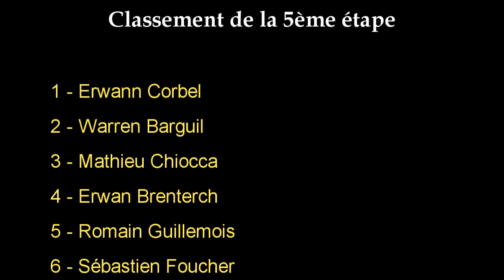essor breton 2012 - résumé étape 5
course cycliste élite national, à 5 étapes dont un contre la montre par équipe, disputée dans le Finistère et le Morbihan. La 5ème étape, longue de 144,3 km et disputée entre Ploemeur et Lorient, a été remportée par Erwann Corbel (Côtes d'Armor - Marie Morin) devant Warren Barguil (CC Etupes), Mathieu Chiocca (CC Etupes) et Erwan Brenterch (VC Rouen 76).